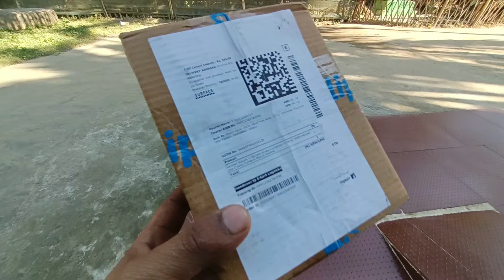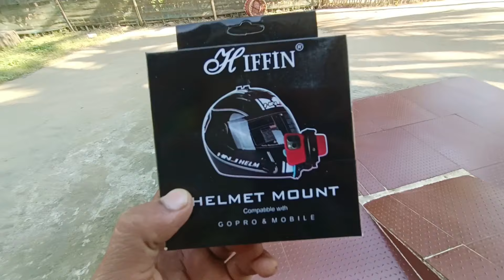Bhut Jaldi Aaa Raha Ha My Dream Bike Yamaha MT15 😍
Assam to Nepal, Darjeeling & Sikkim Cycle Ride Episode ❣️

Listen ad-free with YouTube Premium
Song
ILLEGAL WEAPON wt
Artist
ILLEGAL WEAPON